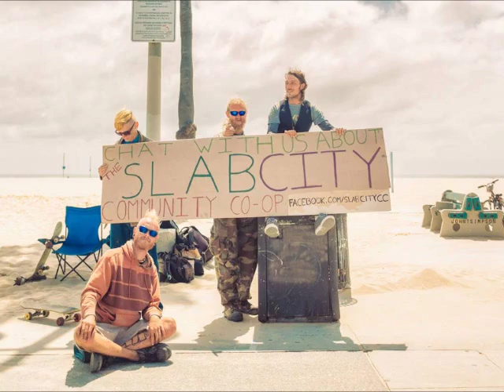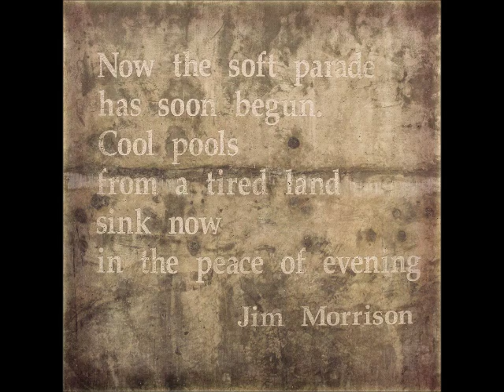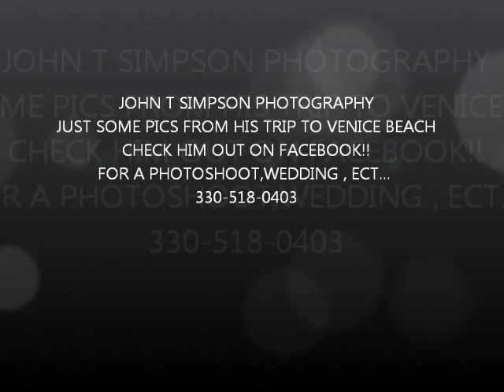John T Simpson Photography Venice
Pictures of Venice Beach,in a slide show...  by John T Simpson Photography.
Cool pics, cool video, check it out!